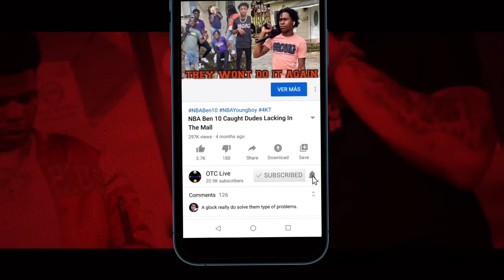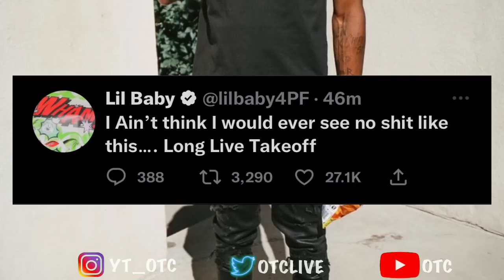NBA Ben 10 And YoungBoy Get D!SSED By HotboyDue + Lil Baby Speaks On Takeoff Situation 🤦🏾‍♂️😱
1)This video has no negative impact.
3)It is transformative in nature.